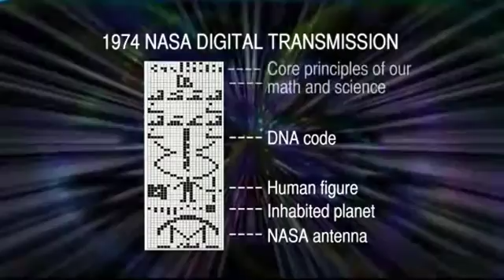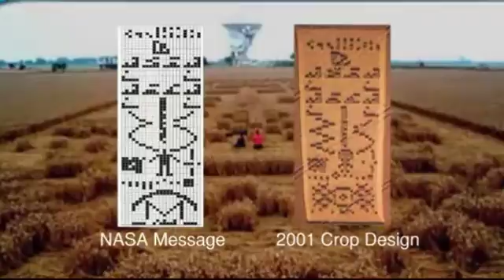Extraterrestrial Contact! Message Sent In Crop Circle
In August of 2001... "two new crop formations were reported near Chilbolton radio telescope in Hampshire, UK. Both were very impressive looking and consisted of a large number of small 'pixels', which when viewed from the air formed a recognisable shape, unlike many other crop formations.

One represented a 'human face' and the other resembled a radio transmission that SETI (the Search for Extra-Terrestrial Intelligence) sent from the Arecibo radio telescope in 1974."
- Paul Vigay